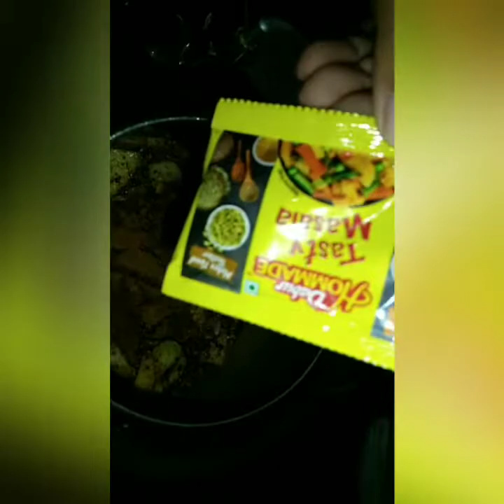Masala Pulaav Recipie| Easy Pulaav Recipie| Masala Rice recipe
Heyyy everyone,

Here in this video we have shown the recipe of masala Pulaav.